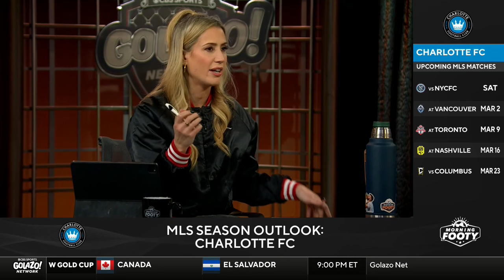2024 MLS Season Preview: Charlotte FC | Morning Footy | CBS Sports Golazo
Morning Footy continue their 2024 MLS season previews by looking at Charlotte FC. What can we expect from Charlotte FC this season and what have been their offseason moves?